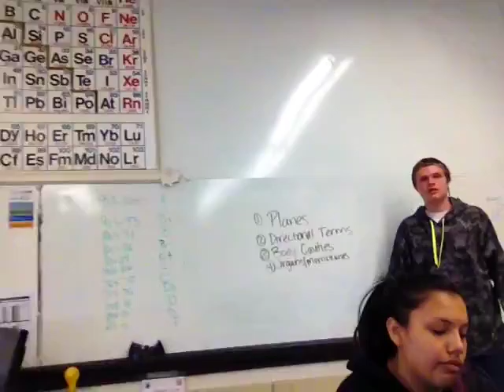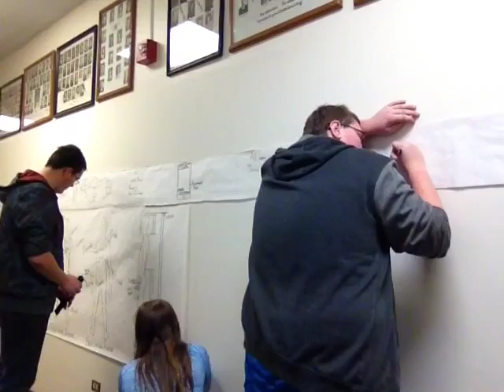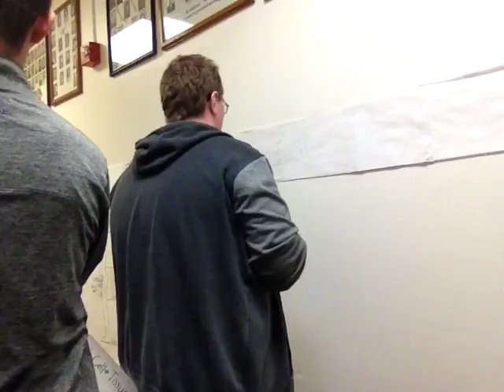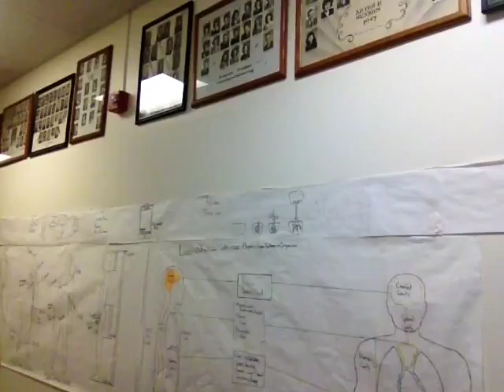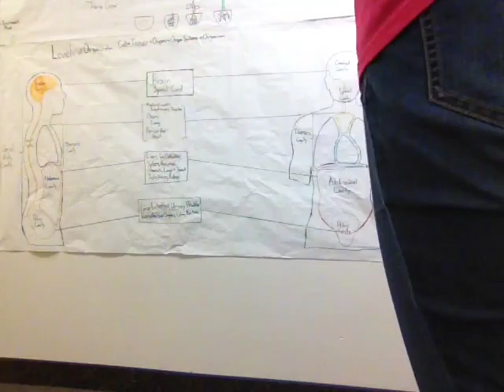12April2016_AHS_Bio-English_1.mov